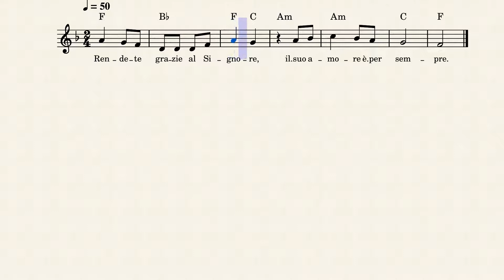B XII Tempo Ordinario ritornello Salmo 106 Le Vie del Suono Palermo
Spartito, accordi e testo del Ritornello del Salmo 106 per la XII del Tempo Ordinario.
Rendete grazie al Signore, il suo amore è per sempre.
Animazione Liturgica
Canti
Liturgici
Liturgia
Salmo
Domenica